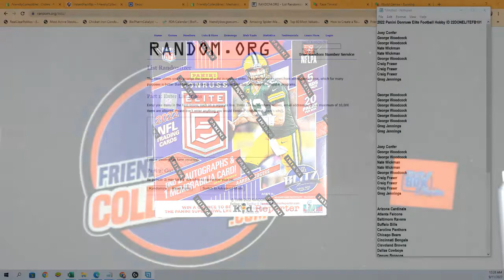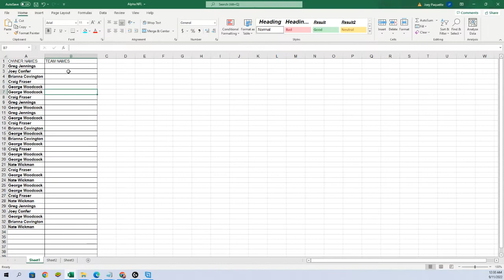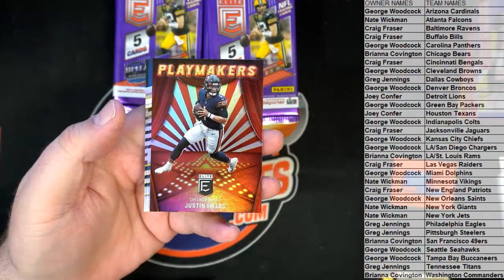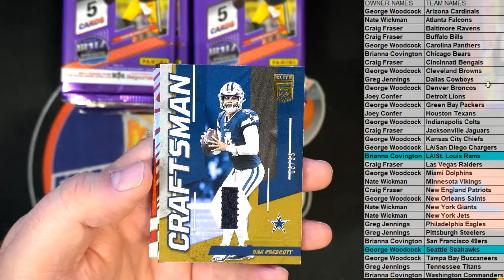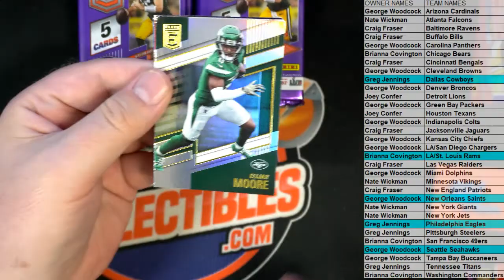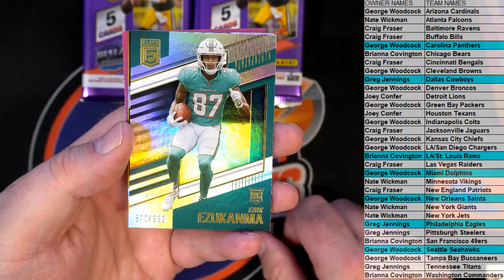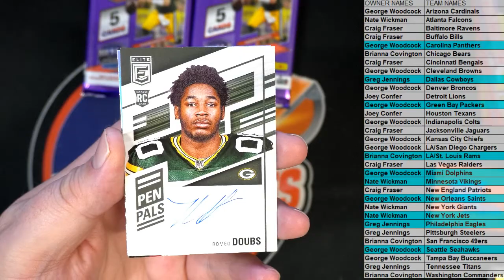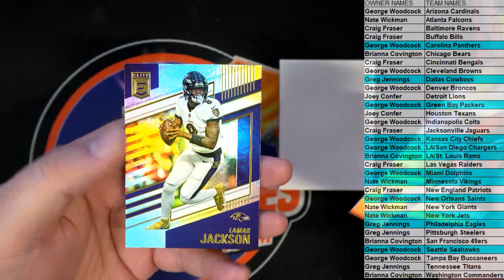2022 Panini Donruss Elite Football Hobby ID 22DONELITEFB101